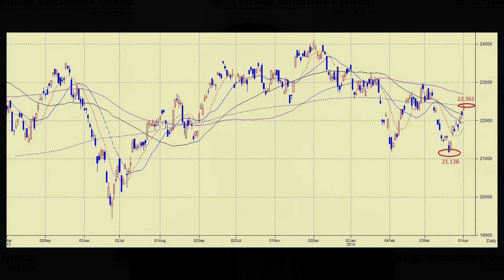1/4/2014 恆指走勢及技術分析